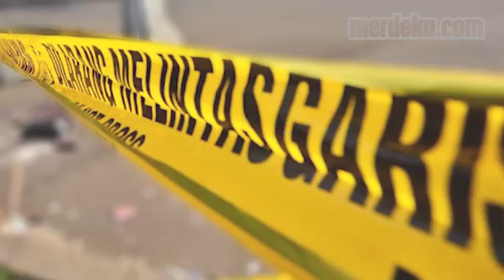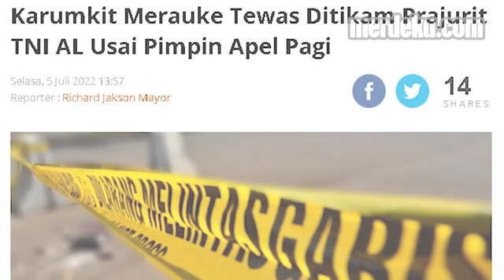Kronologi Karumkit Merauke Mayor dr Beni Tewas Ditusuk Anggota TNI AL Usai Apel Pagi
MERDEKA.COM - Kepala Rumah Sakit LB Moerdani Merauke/ Mayor Dokter Beni Arjihans, meninggal dunia usai ditikam pisau oleh anggota TNI AL Sertu Muhammad Alkausar.

Kejadian bermula ketika Sertu Alkausar telat mengikuti apel Selasa pagi/ 5 Juli 2022/ sekitar pukul 8.00. Diduga pelaku telat mengikuti apel dan sengaja mengincar untuk menghabisi nyawa Mayor Beni.